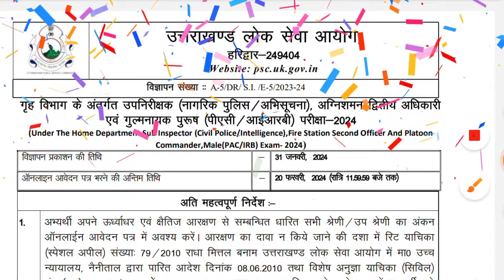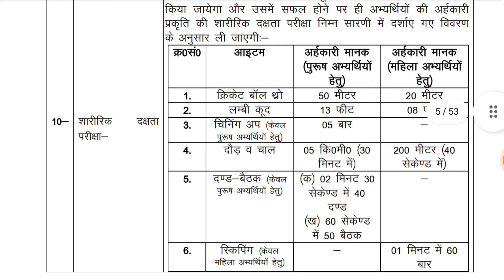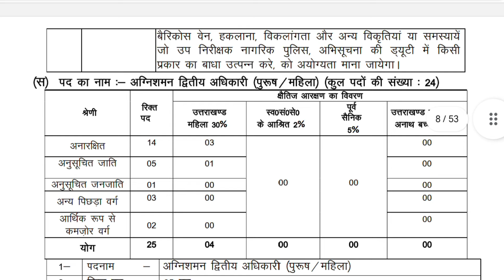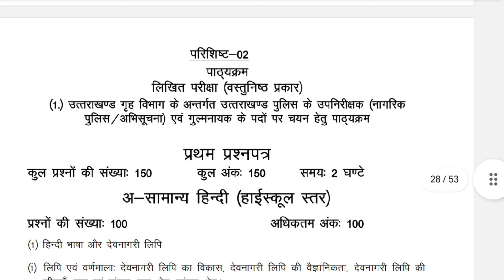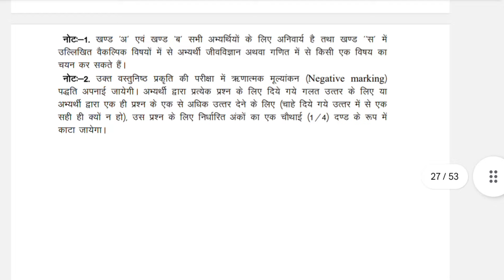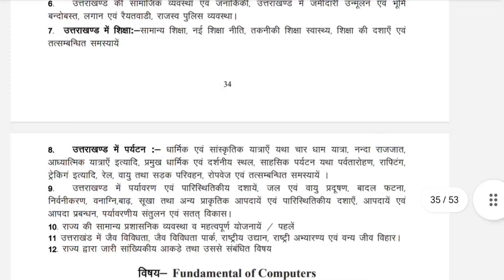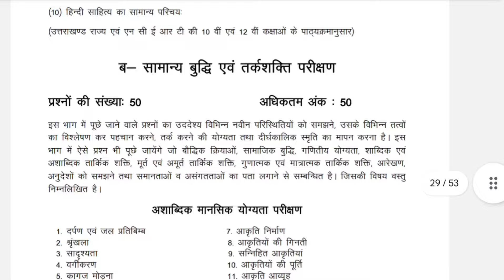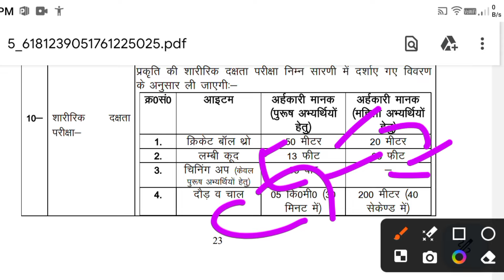उत्तराखंड UKPSC पुलिस दरोगा (SI) भर्ती 2024 ||जनिए पूरे विज्ञापन को ध्यान से||√ कौन-कौन भर सकता है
उत्तराखंड  UKPSC पुलिस दरोगा (SI) भर्ती ||जनिए पूरे विज्ञापन को ध्यान से||√ कौन-कौन भर सकता है
ukpsc
uttarakhand sub inspector syllabus
ukpsc sub inspector notification update 2023
uttarakhand police si (sub inspector) re-open form 2023
uk police sir new update 2022
uk police si physical date update 2022
uttarakhand si physical
ukpsc new vacancy
uk police droga bharti
uttarakhand droga bharti 2024
uttarakhand police sub inspector bhrti 2021
uttarakhand police bhrti 2024
uksssc new bharti 2024